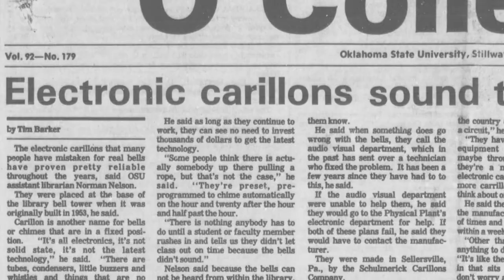The Library Carillon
00:00 Intro
00:09 Centennial History Series - Read about the groundbreaking ceremony online at
00:22 Carl Amt in the Centennial History Series

Read about the dedication of the Edmon Low Library in the Centennial History Series

Select photographs used in this episode can be found in the OSU Archives